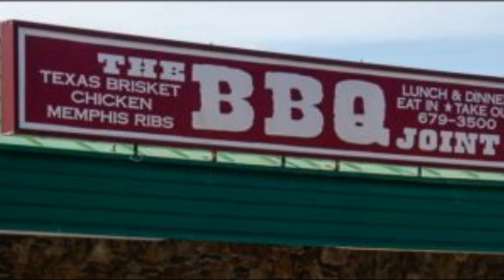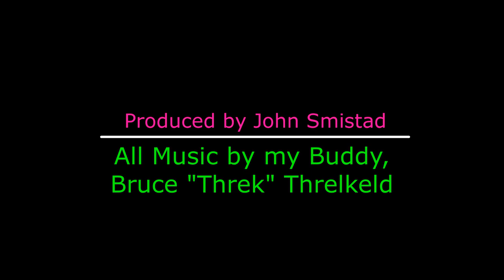"STRIKE UP THE BANJO": A rousing Musical Montage of images from THE GREAT AMERICAN SOUTH!!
A special treat for this episode of "'THE QUICK FLICK CRITIC' Reviews & Interviews".  Enjoy this fabulous photo montage as master musician BRUCE "THREK" THRELKELD picks to beat the banjo under a cavalcade of cool photos featuring the sublime Southern USA!!